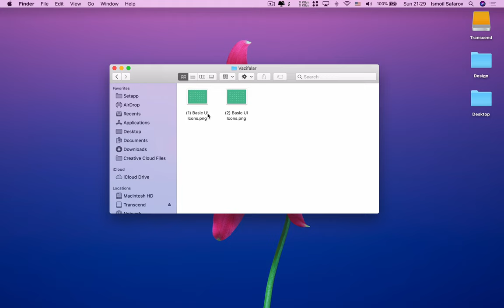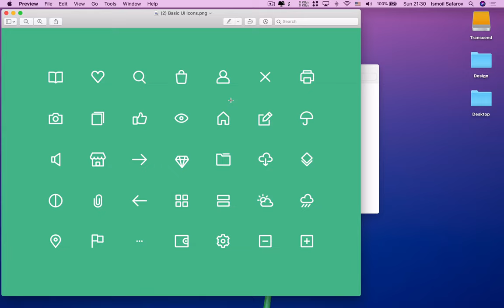19 — Icon tayyorlash uchun mustaqil vazifalar